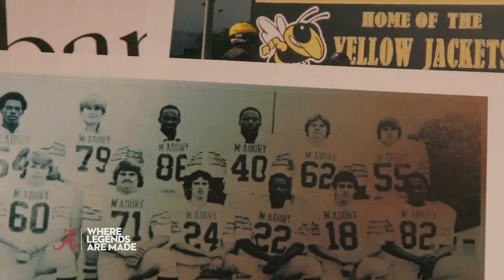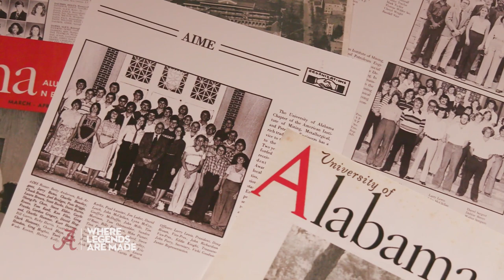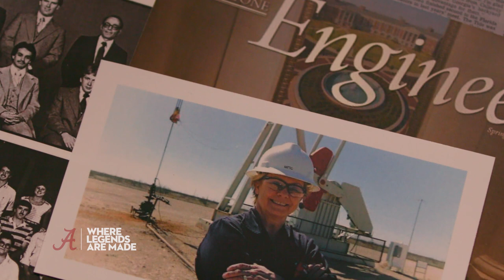Legends: Who They Are - Vicki Hollub